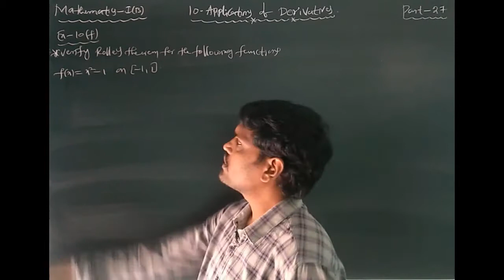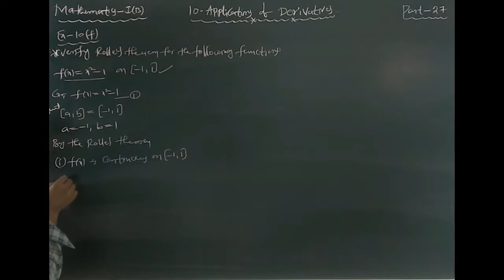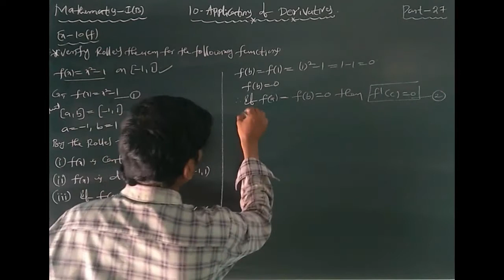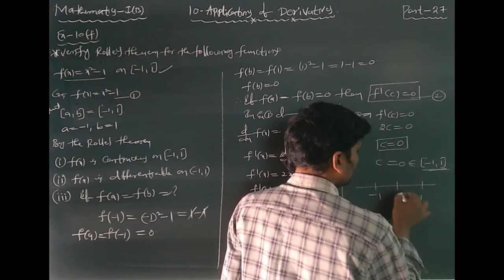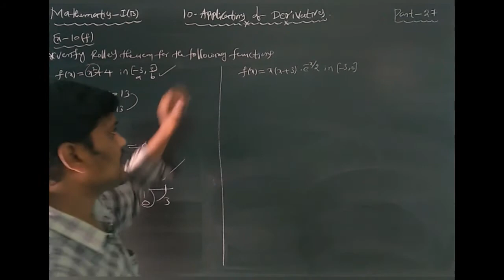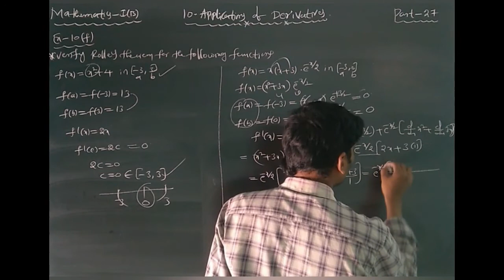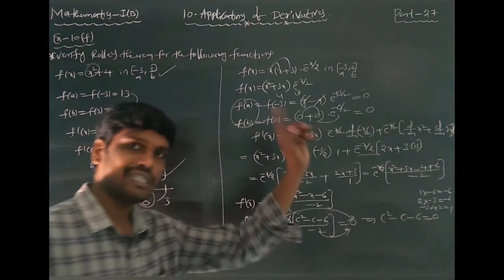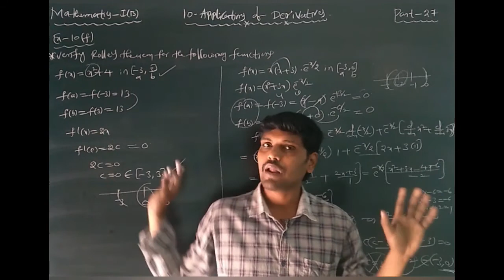INTER I YR : MATHEMATICS I B (E/M) TOPIC : APPLICATION OF DERIVATIVES PART 27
M1ESAOD186